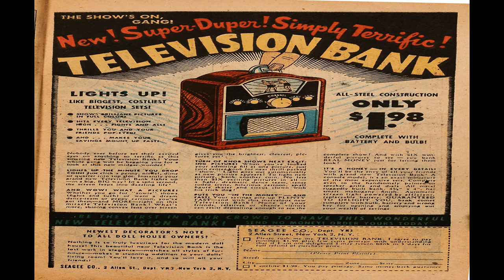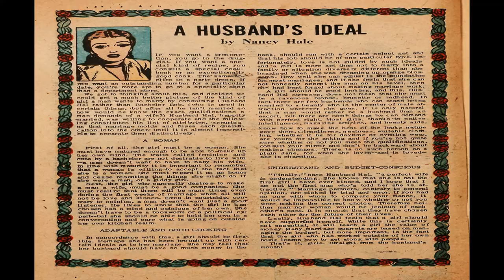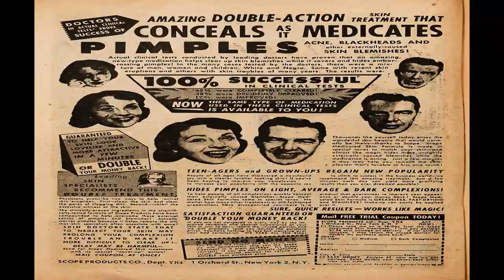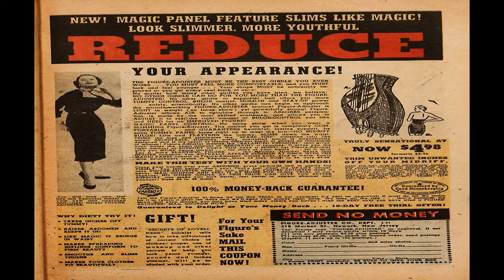Young Love No 41 Comix Book Movie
Title: Young Love No 41 | Publisher:  Prize | Date: January 1953 | Lang: English

Price: 0.10 USD, Pages: 45,  Color: Color Dimensions: Standard Golden Age Paper US Stock: Glossy Cover; Newsprint Interior Binding: Saddle-stitched Publishing Format: Was Ongoing Series Frequency: Monthly

Comic Contents:

Comic Story Forget Me, Fraulein! (8 pages)

Comic Story Nancy Hale's Problem Clinic (2 pages)

Text Article Beauty Aids (1 page)

Comic Story Poor Risk for Marriage (8 pages)

Text Article A Husband's Ideal (1 page)

Comic Story Part Time Charmer! (6 pages)

Comic Story Loving Is Believing (7 pages)

  Select YouTube
  Search gharold

Young Love No 41 Comix Book Movie is part of the golden age comixs' Romance; Teen genre. The Golden Age refers to the first cycle of superhero comixs which existed between 1938 and 1950. This was the period in which the concept of the superhero was born.

G Harold 5:50 Schoolgirls' Picture Library 012 - Vera's Christmas Adventure Comix Book Movie

G Harold 5:50 Schoolgirls' Picture Library 010 - Brenda's Hollywood Quest Comix Book Movie

G Harold 5:50 Schoolgirls' Picture Library 009 - The Fourth Grey Ghost Comix Book Movie

G Harold 5:50 Schoolgirls' Picture Library 008 - Rosalind and The Young Highwayman Comix Book Movie

G Harold 5:54 Schoolgirls' Picture Library 006 - Prisoner of The Pagoda Comix Book Movie

G Harold 5:35 Planet Comics No 2 Comix Book Movie

G Harold 3:11 Supermouse No 34 Comix Book Movie